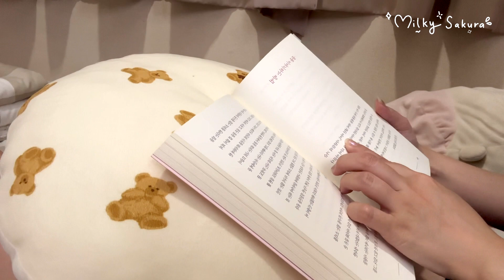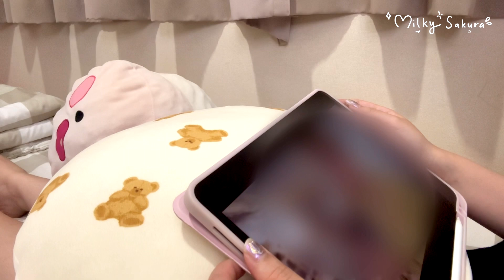A Day in My Life 🛒💻- Not So Typical Day (Grocery Shopping, Online Class, Cooking)